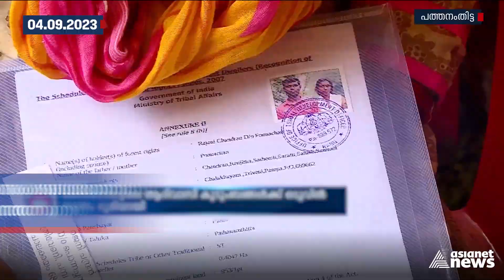പത്തനംതിട്ട മഞ്ഞത്തോട്ടിലെ ആദിവാസി കുടുംബങ്ങൾക്ക് ഒടുവിൽ സ്വന്തമായി ഭൂമിയായി..